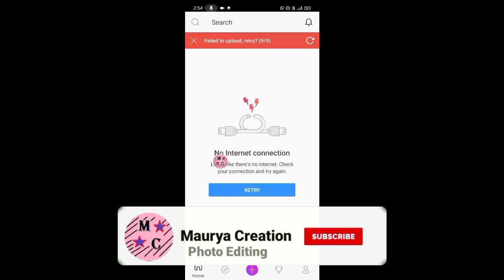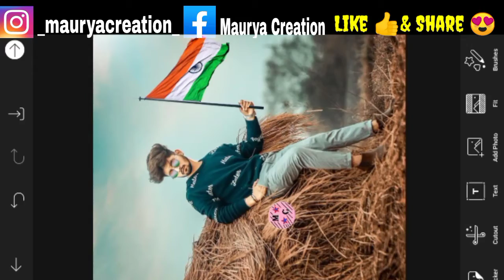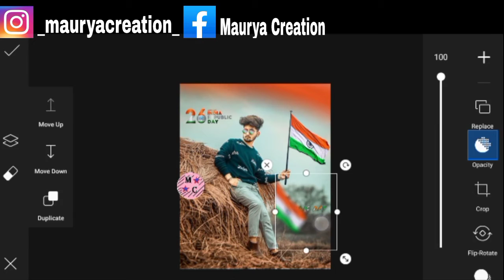26 January Photo Editing l Republic Day Photo Editing l 26 January Editing 2021 l MauryaCreation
26 January Photo Editing l Republic Day Photo Editing l PicsArt 26 January Editing l MauryaCreation

ヽ(•‿•)ノ🅻🅸🅶🅷🆃🆁🅾🅾🅼ヽ(•‿•)ノ

ヽ(•‿•)ノ 🅿🅷🅾🆃🅾 🆂🅷🅾🅿ヽ(•‿•)ノ

ヽ(•‿•)ノ🆂🅺🅴🅲🅷🅱🅾🅾🅺ヽ(•‿•)ノ

 aayega.

Topic covered :-

1 Republic day Photo Editing
2 Republic day Photo Editing 2021
3 Republic day Photo Editing PicsArt 2021
4 26 january photo editing
5 26 January Photo Editing PicsArt
6 26 january Photo Editing PicsArt 2021
7 picsart 26 january republic day photo editing tutorial in PicsArt step by step in Hindi
8 Indian Flag Photo Editing
9 PicsArt 26th January Photo editing
10 Indian Flag photo editing picsrat 2021
11 PicsArt Indian Flag photo Editing
12 republic day photo editing PicsArt
13 26 january special photo editing
14 26 january photo editing 2021
15 26 january photo editing snapseed
16 picsart 26 january photo editing tutorial
17 happy republic day photo editing
18 26 january
19 picsart photo editing
20 picsart editing
21 26 january ka photo editing
22 26 january photo editing new